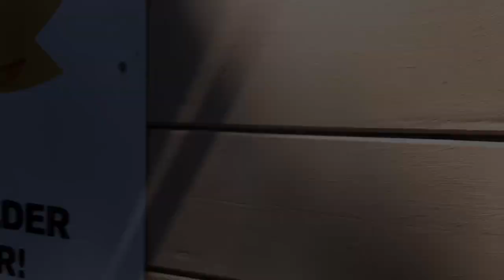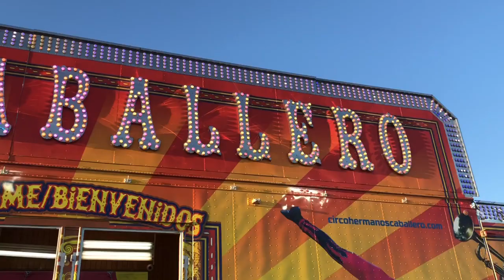Celebrating Our 6 Year Anniversary! | Six Flags + Circus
I can’t believe how quickly time goes by! We celebrated our 6 year anniversary this weekend! So incredibly blessed for my husband and our family!💛